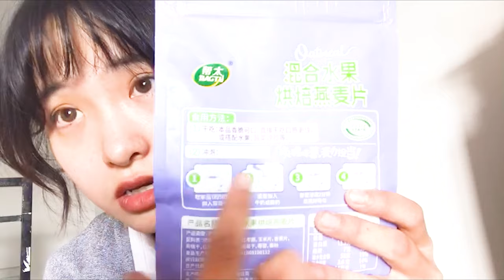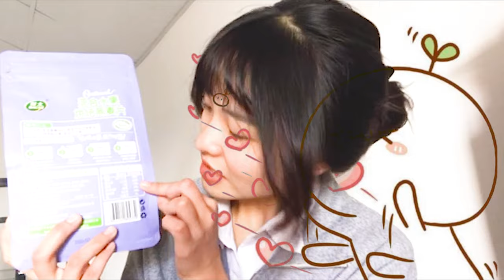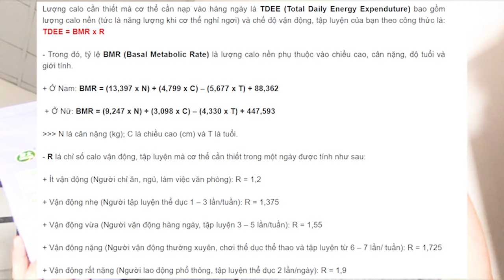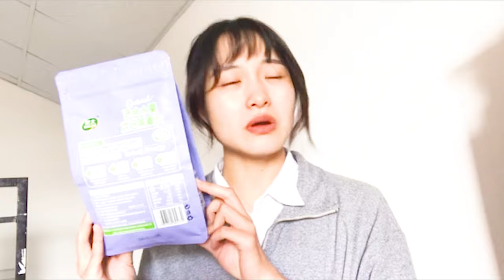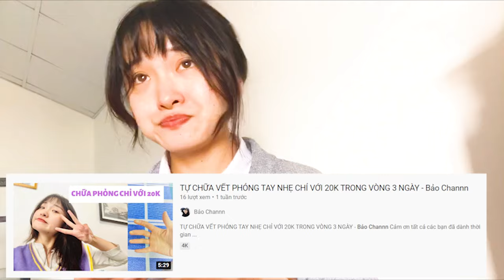#9 NGŨ CỐC YẾN MẠCH HOA QUẢ NỘI ĐỊA TRUNG MẪU MỚI NHẤT - VẪN RẺ NHƯNG CÓ NHIỀU CẢI TIẾN HƠN 😍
NGŨ CỐC YẾN MẠCH HOA QUẢ NỘI ĐỊA TRUNG MẪU MỚI NHẤT - VẪN RẺ NHƯNG CÓ NHIỀU CẢI TIẾN HƠN 😍